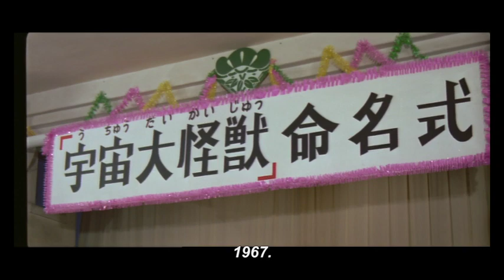The X from Outer Space - Trailer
Japanese trailer for Kazui Nihonmatsu's X FROM OUTER SPACE.

Available now as part of Eclipse Series 37: When Horror Came to Shochiku